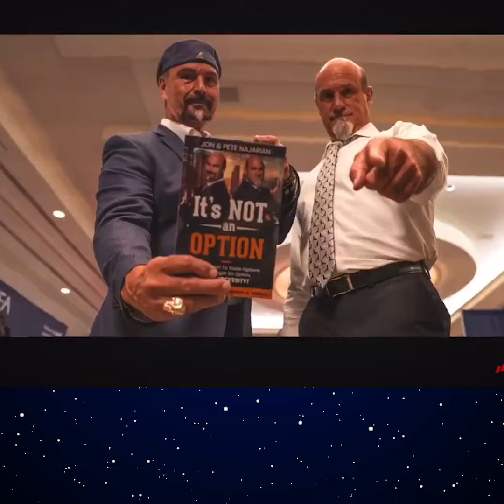Hewlett Packard took a 12% dive on Sept 10,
Hewlett Packard took a 12% dive on Sept 10, but a rebound was in sight. With Bank of America's upgrade and a jump to $18.40 today, those who bought calls or the stock last week are seeing green. $HPE StockMarket OptionsTrading Rebel's Edge 🏴‍☠️ 1pm EST  @jonnajarian @petenajarian
Get your FREE book 📗 at itsnotanoption.com